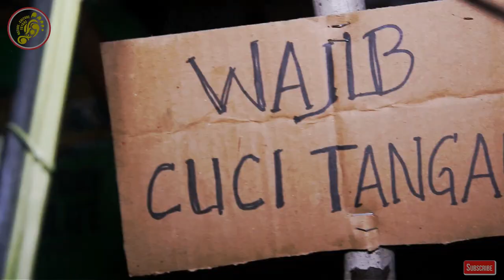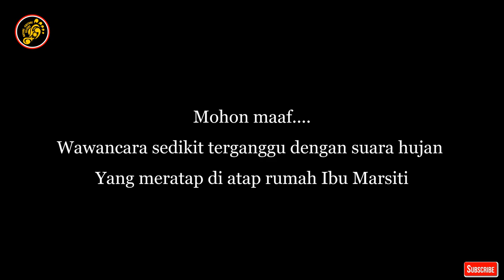AKAR YANG AJAIB (RAHASIA MANUSIA PUNAN)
AKAR PENAWAR

(Video salah setting camera di posisi Auto, sehingga terganggu oleh suara putaran lensa merekam obyek) 🙏🏻🙏🏻

Berbeda dengan Akar Bajakah yang mudah kita dapati dihutan hujan tropis dimanapun di Indonesia, termasuk di hutan-hutan pulau Jawa, Akar Penawar atau Ukah Blih atau Ukah Boq(bahasa orang Dayak Mapnan/Punan) sangat sulit didapatkan, bahkan konon hanya tumbuh di hutan2 tertentu di Kalimantan.
Akar ini sangat istimewa, aroma sangat pahit tajam menyengat indra penciuman kita, tapi aneh ketika batang akar ini kita rebus rasa pahitnya hanya sekedarnya saja.
Walau belum ada penelitian di laboratorium, tapi masyarakat Mapnan di hulu sungai Kelay kab.Berau - Kalimantan Timur, khususnya kampung Long Duhung sudah menggunakan akar ini untuk berbagai penyakit seperti diare, gatal2, keracunan, obat kuat, dll..bahkan konon bisa sebagai penolak mantera2 jahat dari dukun.
Umumnya orang dayak Mapnan memakai ini sudah turun-temurun.
Dan sampai hari mungkin orang luar yang diberitahu hanya saya, itu pun karena seiring dengan merebaknya isu wabah pandemi Covid 19 ini.
 Jika tidak ada pandemi mungkin mereka juga enggan menunjukkan kepada saya, apalagi untuk di dokumentasikan.